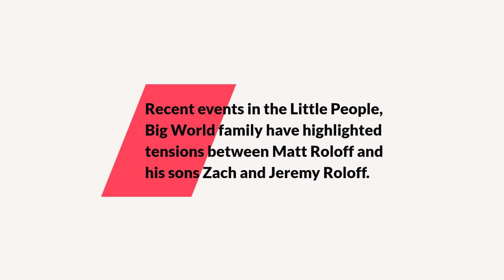Sall People, Big World: Matt faces his sons Zach and Jeremy's wrath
Recent events in the Little People, Big World family have highlighted tensions between Matt Roloff and his sons Zach and Jeremy Roloff. The majority of the conflict originates from the selling of the family farm in Oregon, with Matt Roloff chastising his sons in an Instagram post that drew a retort in the comments from Zach Roloff. Although Jeremy Roloff was involved in the possible drama, his recent decision with his wife Audrey and their children indicates that he is leaning toward his father's side.